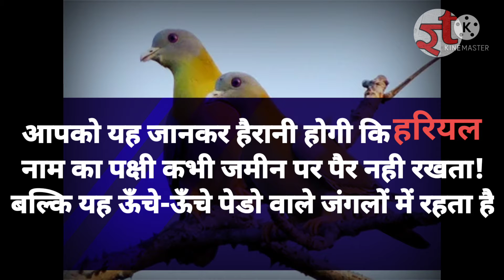वो पक्षी जो जमीन पर नही उतरता है?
is video me uss paksi  ke bare mein bataya gaya hai jo Jo Jameen per nahin karta Ghane Ghane jungle mein Nivas karta hai. Jo Maharashtra Maharashtra ka Rajya pakshi